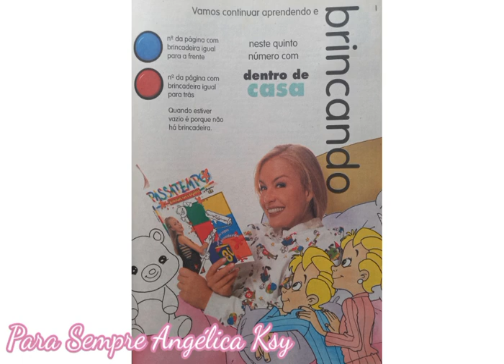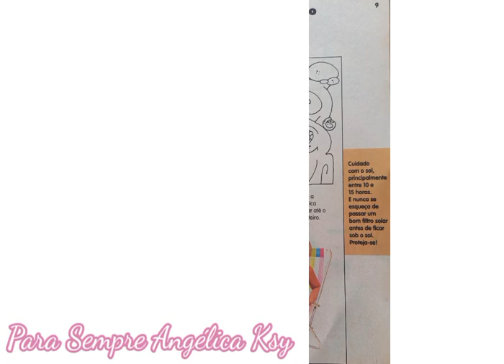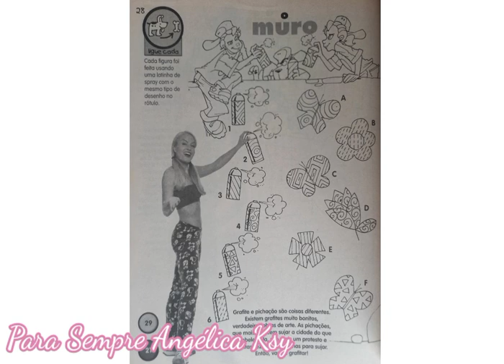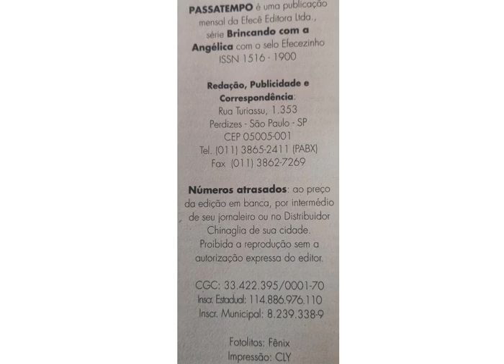PASSATEMPO DA ANGÉLICA - PARTE 03